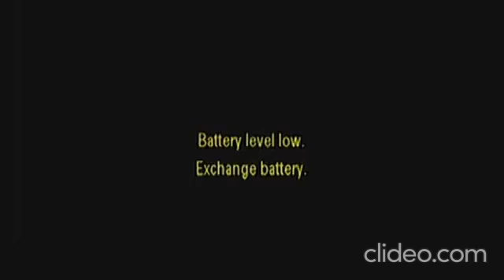AMIT SHAH का बंगाल में Mamata Banerjee को खुला चैलेंज।TMC के मंत्री, विधायक सब हुए BJP में शामिल